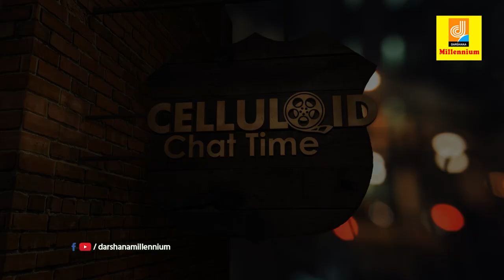Celluloid Chat Time | Episode 15 | Mohan Jose | Darshana Millennium Channel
Watch Celluloid Chat Time | Episode 15 | Mohan Jose | Darshana Millennium Channel
Celluloid Chat Time is an Interview Programme with famous movie artists , singers which are popular in malayalam movie industry.Mohan Jose is an Indian actor in Malayalam cinema. He has acted more than 100 films. He came into movie industry portraying villains and later began acting in different comedy and character roles. He is the son of famous singer Pappukutty Bhagavathar.